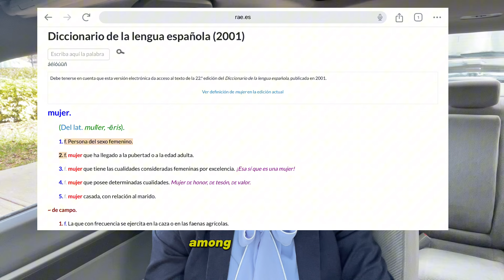I was scolded by a Judge 😭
Hello! 👋 Welcome to Interprepedia!

Join me in this storytelling journey as I recount the unforgettable moment when a judge challenged my interpretation of the word "woman."

As an interpreter, navigating such situations requires finesse and quick thinking. Discover how I addressed the challenge and don't miss out on this insightful reflection on the intricacies of language interpretation.

featuring exclusive content!